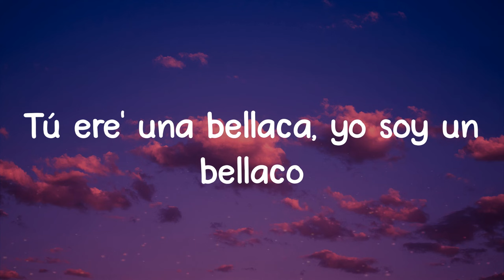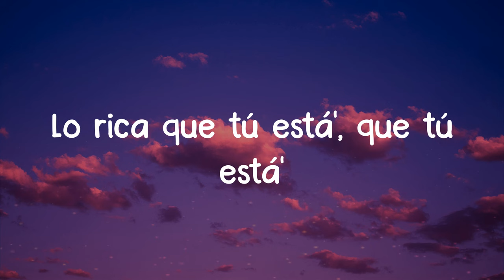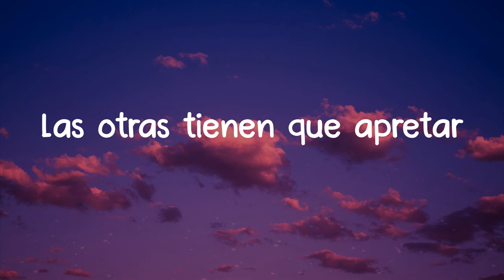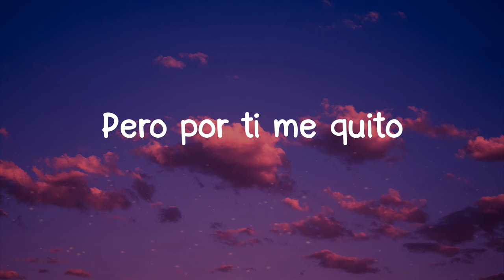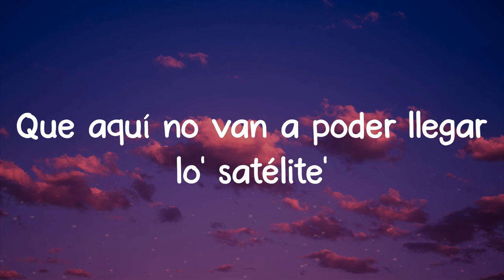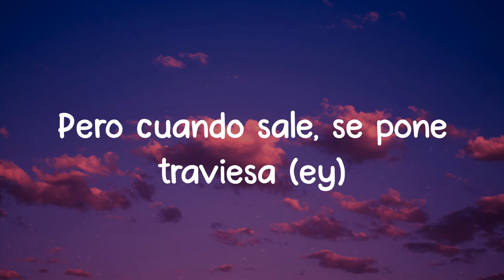Me Porto Bonito - Bad Bunny (Lyrics)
Me Porto Bonito lyrics:
Yeah-yeah-yeah-yeah-yeah-yeah, ey